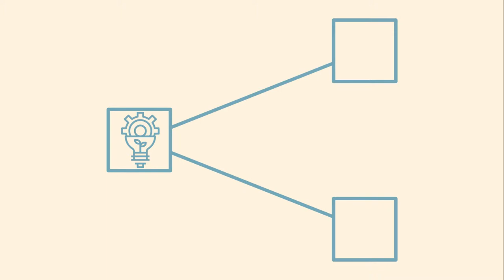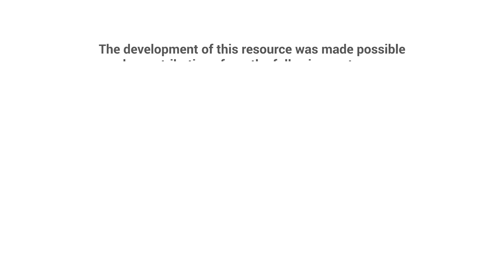How can knowledge gained through EL be integrated and mobilized?